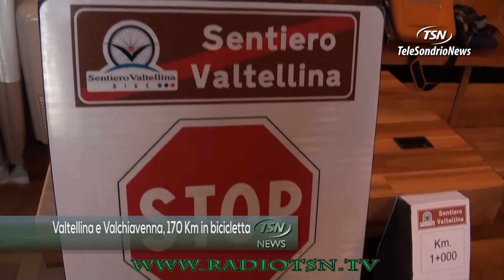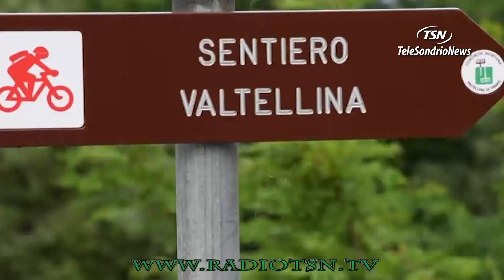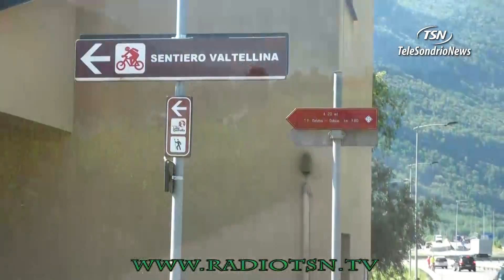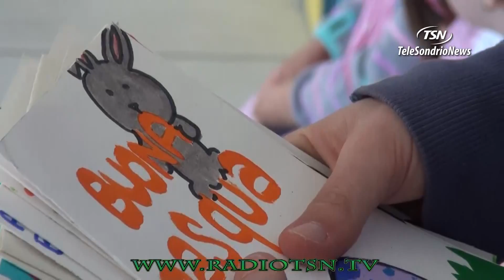TG MARTEDI 22.03.2016